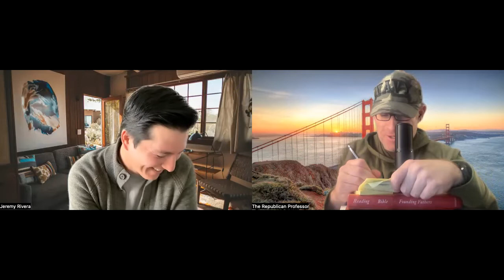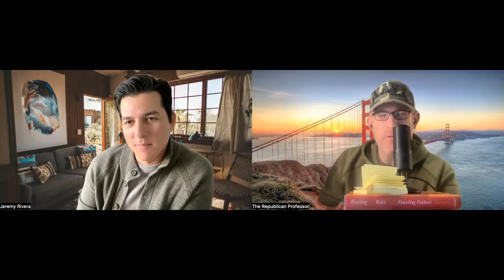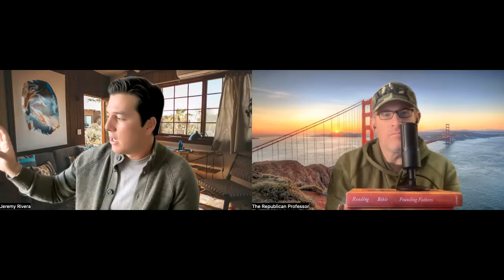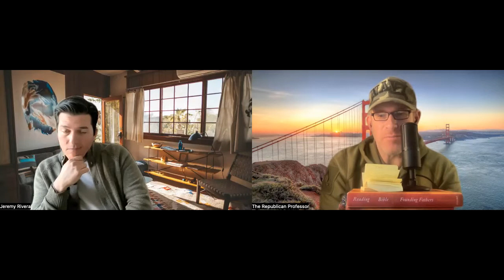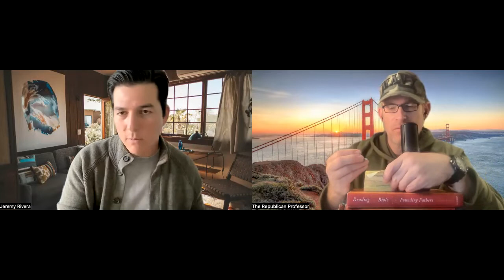Marketing & Ministry w/ Jer Rivera, The Little j Marketing Co, a Catholic Branding Agency Ep. 109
I had a great time with Jer Rivera, someone I've known since Colorow Elementary School (named after a Ute Indian Chief who had been born Comanche) in Jefferson, County, Littleton, Colorado, our home state and home town . Jer and I reconnected when I was in the Navy in Hawai'i, where I lived and went to college for 4 years while active duty in the Navy. Jer was also in college at the time at HPU after a stint in Boulder. I ran into him Fall 1995 on a Friday night at Hope Chapel Kaneohe. It was a short drive for him living in Lanikai, a longer drive for me living near Wahiawa, on the Wheeler Army Airfield between Schofield Barracks and Mililani.

Jer went back to the Catholic faith of his youth later after several years in Protestant ministry as an adult. Ten years ago, he founded Little j Marketing Company based in Englewood, Colorado. He does brand creation and management. Inspired by the deep well of his historic, Christian faith, Mr. Rivera serves his clients with everything he’s got.

The Republican Professor is a pro-closely-held-small-business, pro-taking-faith-and-business-seriously, pro-long-friendships podcast.

Therefore, welcome Jeremy "Jer" Rivera !

The Republican Professor is produced and hosted by Dr. Lucas J. Mather, Ph.D.

Warmly,

Lucas J. Mather, Ph.D.

The Republican Professor Podcast
The Republican Professor Newsletter on Substack